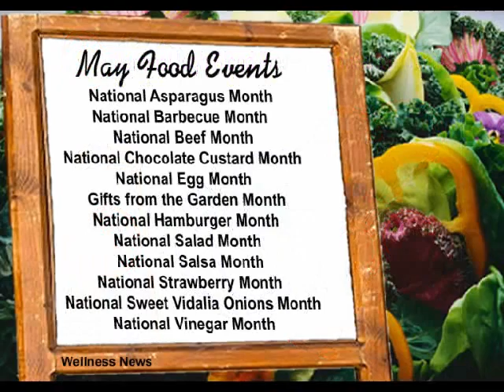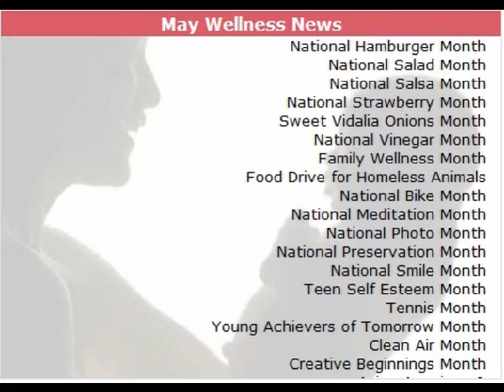May 2012 Wellness News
Current News, Events and Resources in Nutrition, Food, Health, Food Recalls, Safety, Disability Rights and Environment. Encourages awareness & inspires ideas for Journalists, Educators, Dietitians, Consumers and Health Professionals.

May Highlights: Women's Health Care Month, Older Americans Month, Arthritis Awareness Month, Heal the Children Month, Healthy Vision Month, Huntington's Disease Awareness, Lupus, Lyme Disease, Melanoma, Allergy, Asthma, Celiac Disease, National Hepatitis Awareness Month, National High Blood Pressure Education Month, National Mental Health Month, National Osteoporosis Awareness and Prevention Month, National Stroke Awareness Month, Ultraviolet Awareness Month, National Physical Fitness and Sports Month, Gifts from the Garden Month, National Asparagus, Barbecue, Beef. Egg, Hamburger, Salad, Salsa, Strawberry, Sweet Vidalia Onions, Vinegar Month, Family Wellness Month, National Bike Month, National Smile Month, Clean Air Month, Creative Beginnings Month, National Family Month

Wishing you and your loved ones a Happy, Healthy and Safe Month.